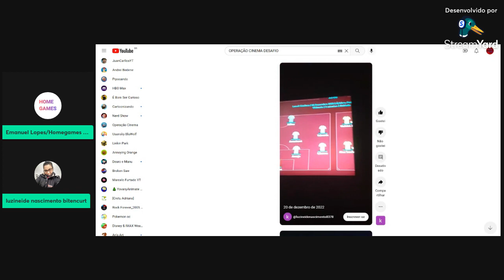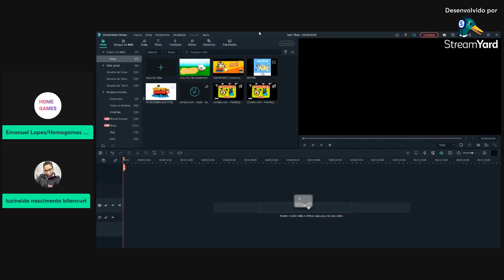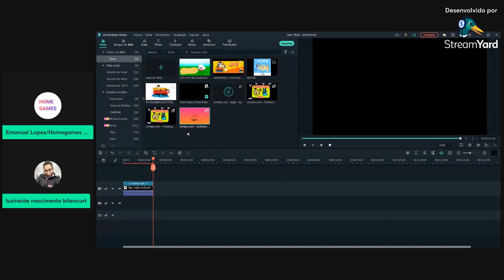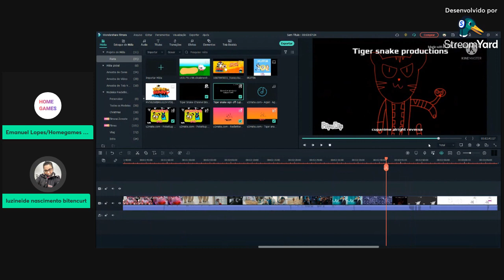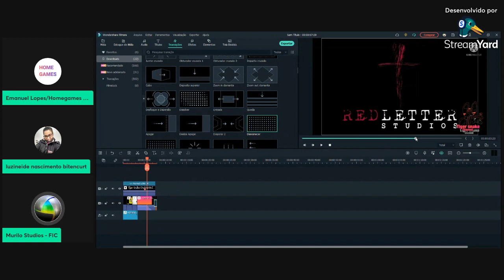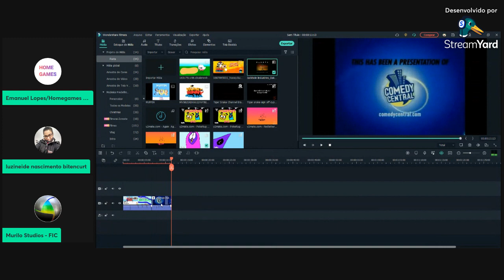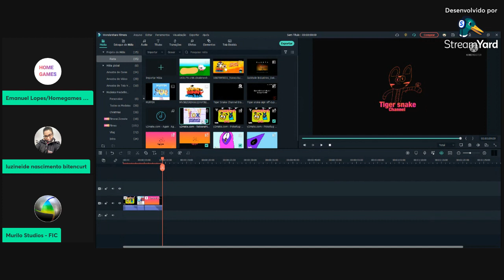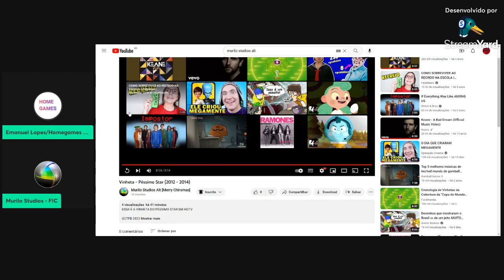LIVES DA HOMEGAMES NETWORK #35 - MAIS UMA LIVE INCRIVELMENTE DEMAIS! (ft. Murilo & Kawan)